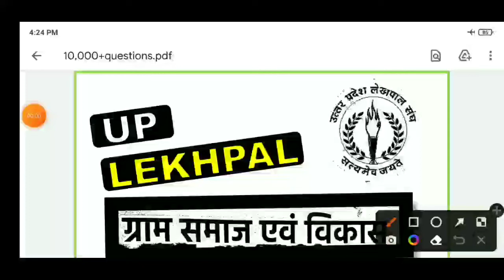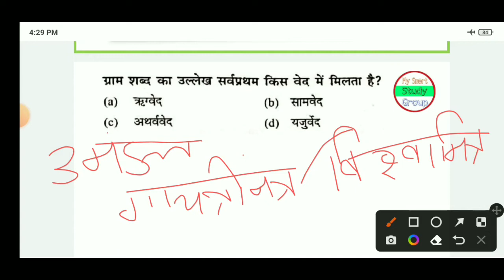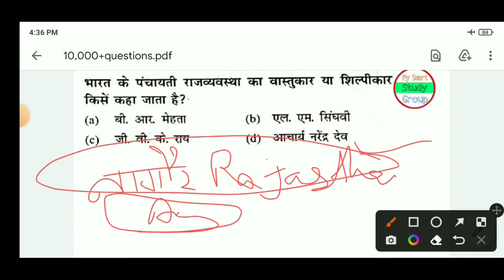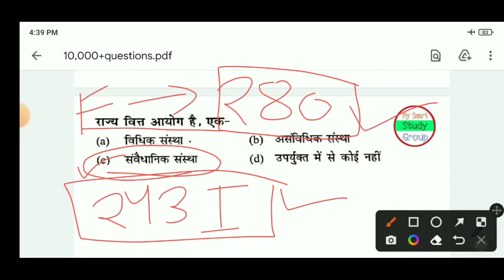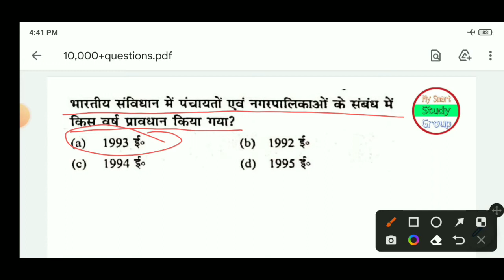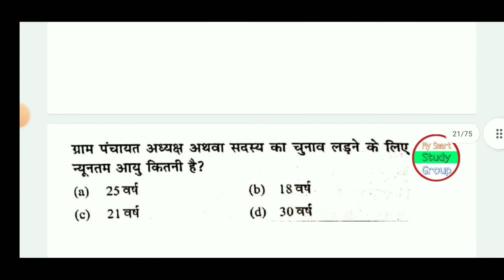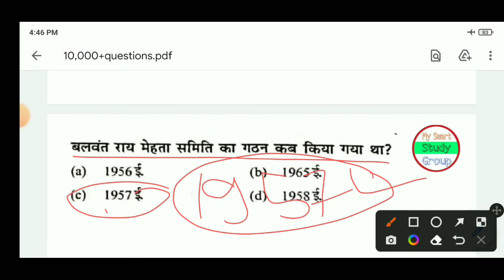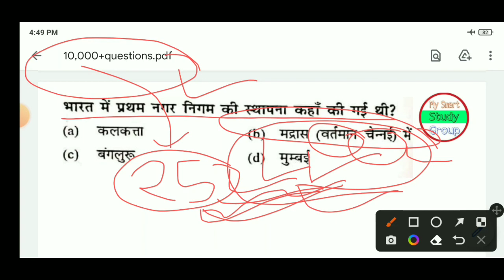Gramin parivesh/gramin vikash ग्रामीण परिवेश और ग्रामीण विकास|up lekhpal 2022|top10000+Q|exampur